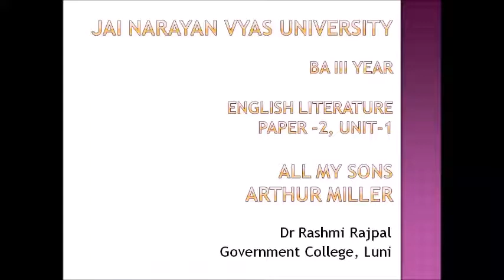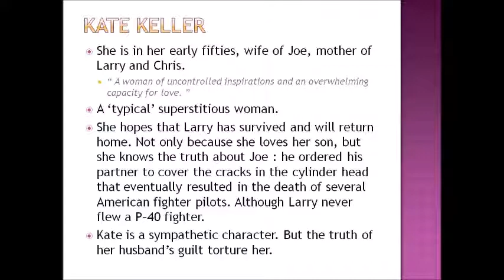KateKeller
Lectured By Rashmi R singh